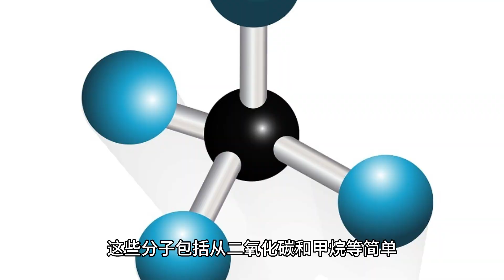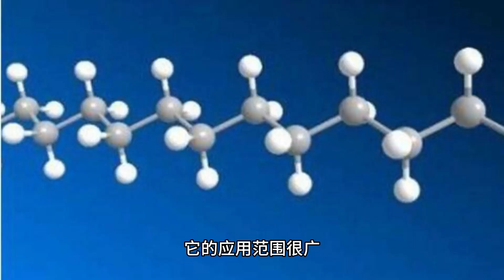了解 Organic Chemistry 有机化学研究 (2 分钟微学习) ENG Subtitle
有机化学是研究碳基化合物及其反应的学科。 碳是所有生物体中最重要的元素之一，有机化学在我们理解生物体中发生的分子过程中起着至关重要的作用。